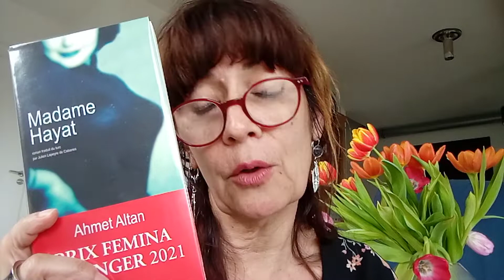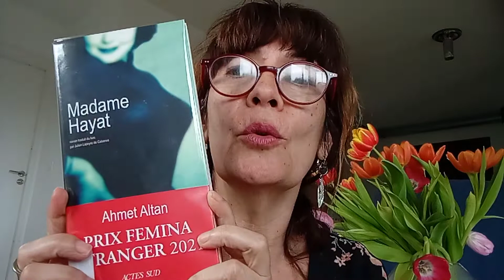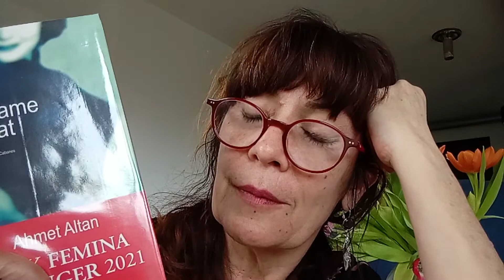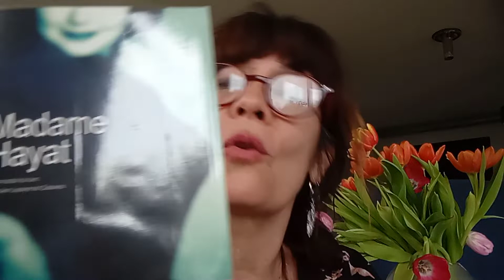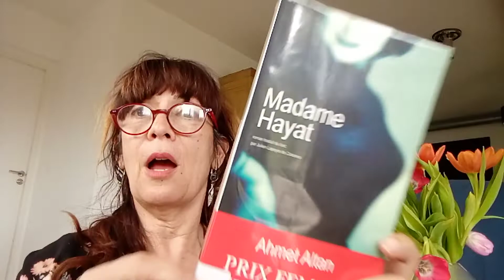"Madame Hayat" de Ahmet Altan